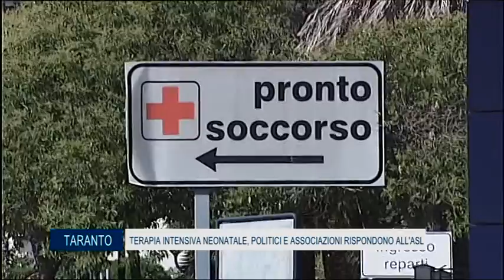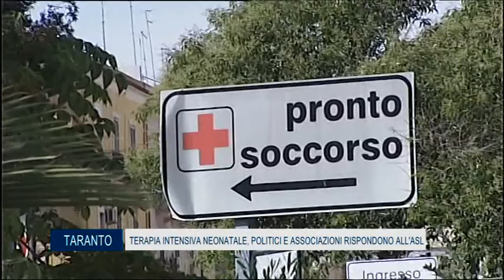10 Agosto 2020 Taranto Terapia intensiva neonatale, politici e associazioni rispondono all'asl